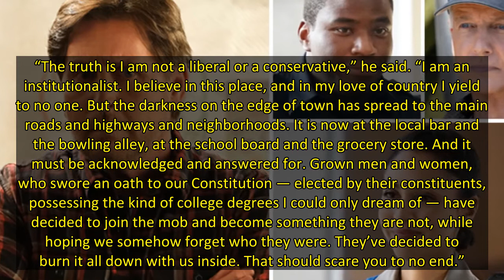Brian Williams Channels Frank Sinatra ('Regrets, I've Had a Few...') In Farewell to NBC News — Watch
It’s the end of an era at MSNBC, as Brian Williams ventures into “the great unknown” following a 28-year stint at NBC News.
Williams announced Nov. 9 that he would be leaving NBC News entirely by year’s end — and exactly one month later, the veteran journalist signed off as host of The 11th Hour.